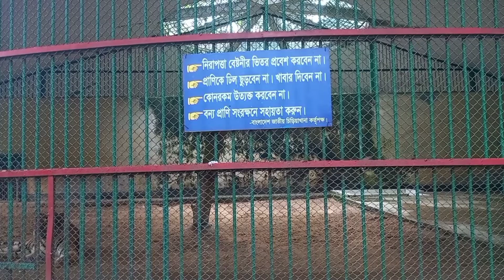চিড়িয়াখানায় বাঘের যত কান্ড। Royal Bengal Tiger funny video.Bangladesh National Zoo,Mirpur.